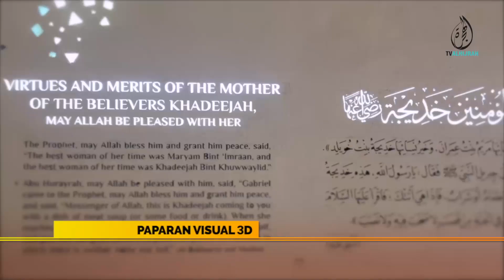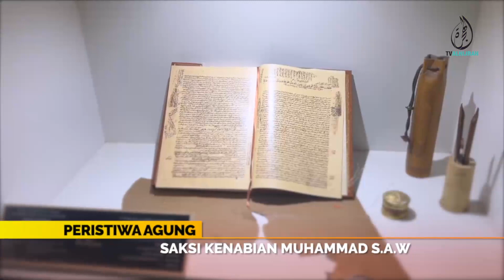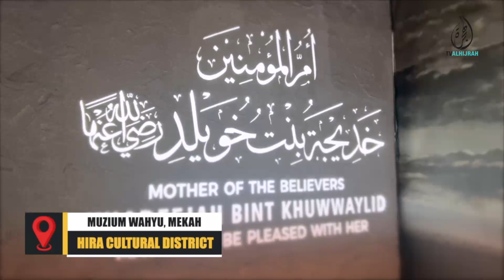14062024 | LIPUTAN HAJI 2024 : MUZIUM BUDAYA HIRA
DESTINASI SETERUSNYA ,
ZIARAH HAJI 1445 HIJRAH ,
DELEGASI PENGAMAL MEDIA DI BAWA KE
MUZIUM BUDAYA HIRA @ NAMA LAIN MUZIUM WAHYU .
APA YANG MENARIK BOLEH DIPELAJALARI DI SINI?

SAKSIKAN LAPORAN KHAS  DARI RAKAN SETUGAS DI TANAH SUCI MEKAH.